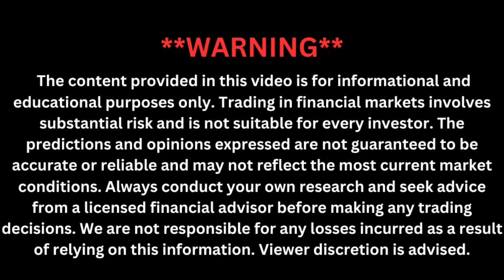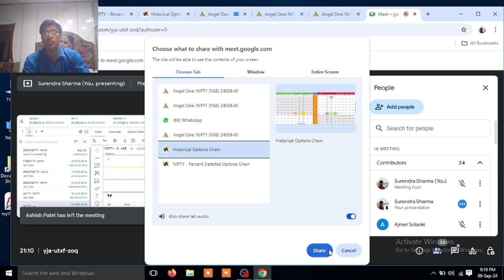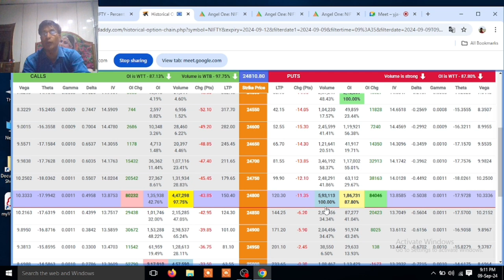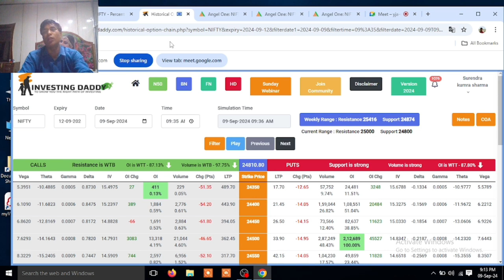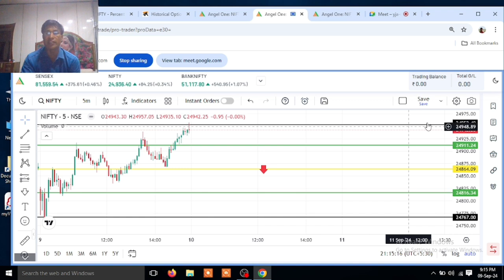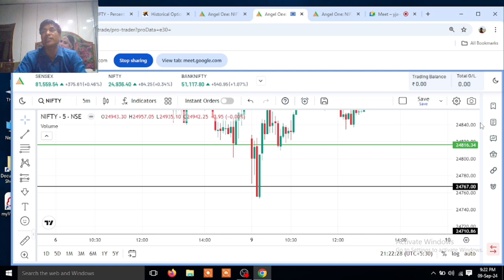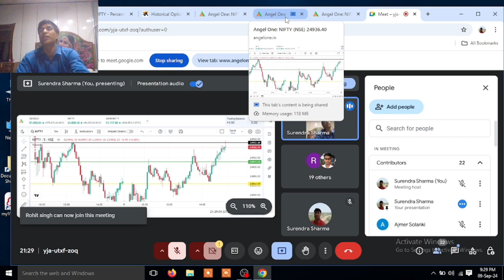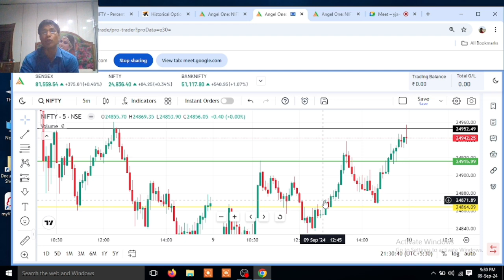How to manage Money in Intraday Marketing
Introduction

Let's kick off by discussing the Last Traded Price (LTP) Calculator, a tool that plays a crucial role in the world of trading. The LTP represents the price at which a particular stock was last traded on the market. This seemingly simple data point can have significant implications for traders, investors, and the overall market dynamics.

**Key Points for Discussion:**

1. **Understanding LTP and its Importance:**
   - How does the LTP reflect the most recent market sentiment?
   - In what ways do traders use LTP to make informed decisions during intraday trading or long-term investments?

2. **Accuracy and Real-Time Data:**
   - How crucial is real-time accuracy for an LTP calculator in trading?
   - What are the potential consequences of delays or inaccuracies in LTP data?

3. **Impact on Market Volatility:**

   - Can reliance on LTP data contribute to market volatility?
   - How do traders react to sudden changes in LTP, and what strategies do they employ to mitigate risks?

4. **LTP vs. Other Indicators:**
   - How does LTP compare to other market indicators like moving averages or volume?
   - Should traders rely solely on LTP, or is it best used in conjunction with other analytical tools?

5. **Technological Integration:**
   - How do modern trading platforms integrate LTP calculators, and how accessible are they to retail investors?
   - What advancements in technology could further improve the effectiveness of LTP calculators?

6. **Ethical Considerations:**
   - Are there ethical concerns surrounding the use of LTP data, especially with high-frequency trading and algorithmic trading?
   - How can regulations ensure fair use of LTP calculators in the market?

**Conclusion:**
In conclusion, LTP calculators are indispensable tools for traders, offering insights into the most recent market trends. However, their effectiveness depends on accuracy, timely data, and how well they are integrated with other trading strategies. Understanding their role can help traders make better decisions, but it's equally important to consider the broader implications on market stability and fairness.

Let's open the floor for everyone’s thoughts and perspectives on the topic.

🔥 **Why watch?**

- Expert tips on Option Trading

- Precise Chart & Data Analysis

- Market Prediction for NIFTY

- Strategies to make money & earn profit by trading

Don't miss out on this crucial information! Stay ahead of the game and maximize your profits by trading smarter, not harder. 📈